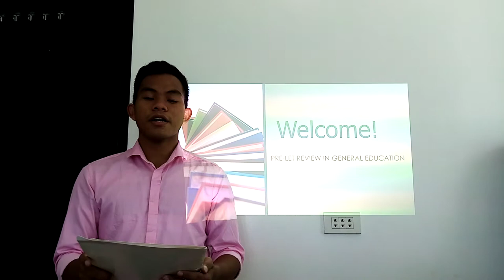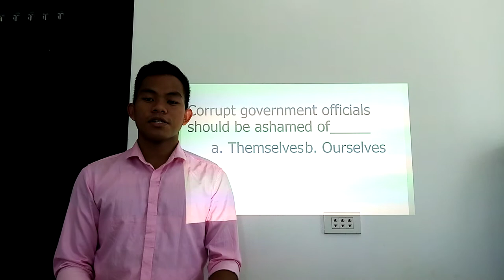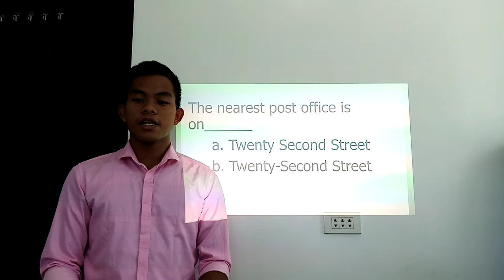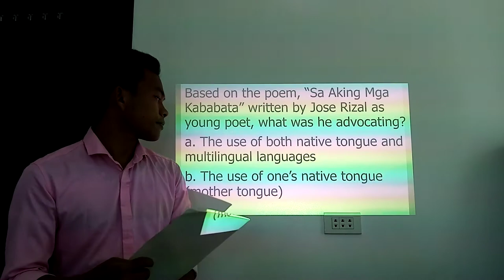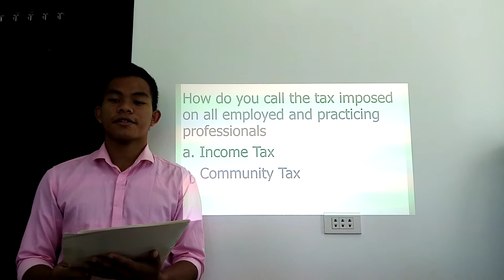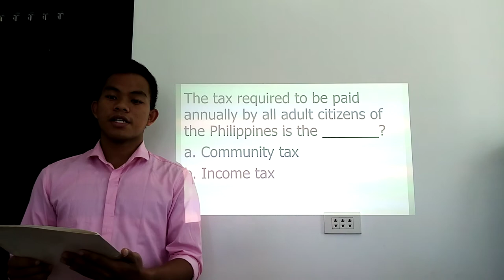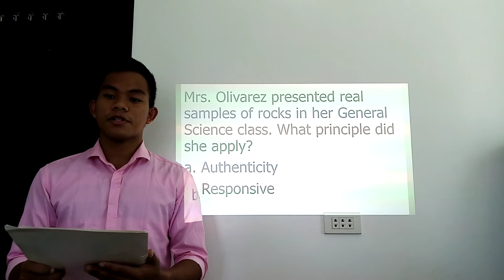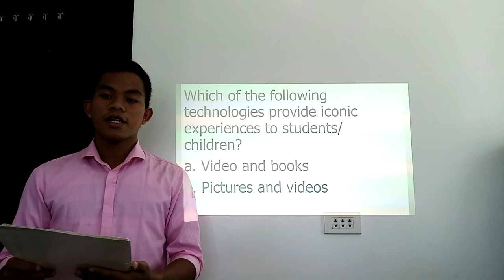"Discussion" with Rickson Mabini| Glades Quisel